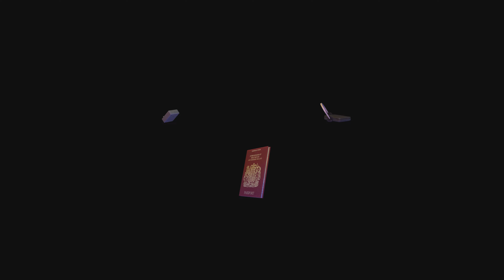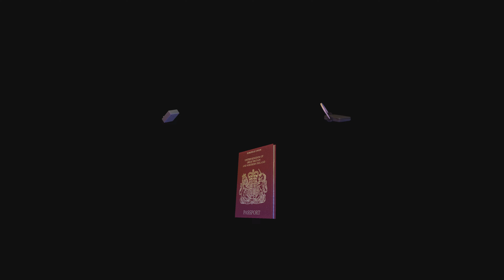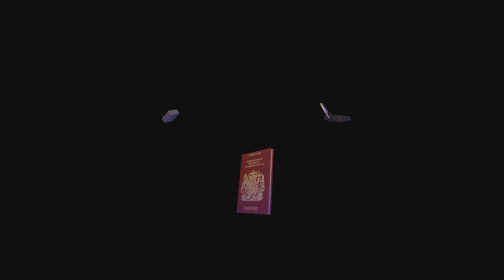Tomb Raider 3 - 100% Walkthrough Part 7 : Nevada Desert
Discover Lara Croft’s Original Adventures, Lovingly Restored.

As well as all DLC expansions; Unfinished Business, Golden Mask & The Lost Artifact.

Tomb Raider 3 - 100% Walkthrough Series